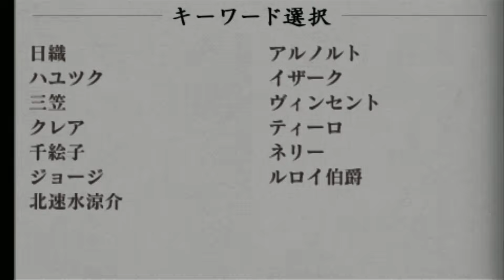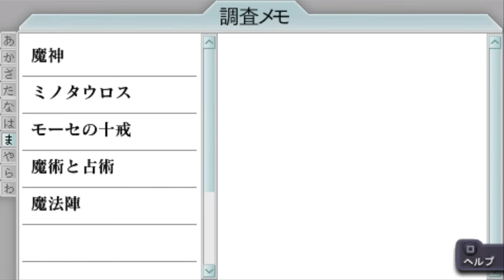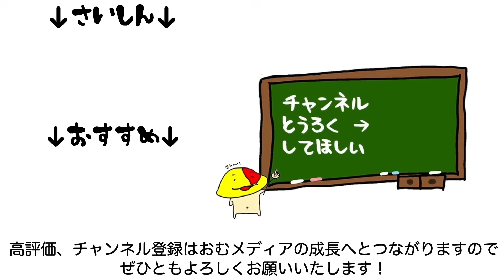#04 この人またなんか企んでる 「 奈落の城 一柳和、二度目の受難 」 [PSP] [ミステリー]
日織、そのうち和を代表取締役にして勝手に会社はじめそう

マイク N/D767a